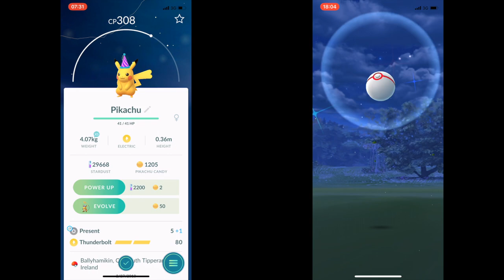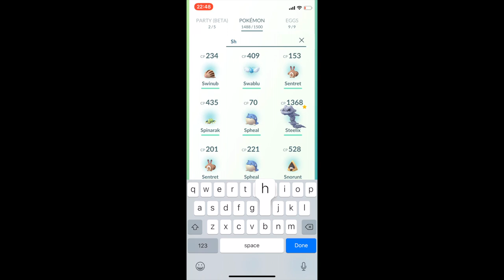Feraligator Raid and Shiny Pikachu Party Hat Hunting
Battling against Feraligator for the very first time and actually catching 2 shiny pikachu and evolving one and experiencing snow for the very first time in the game.